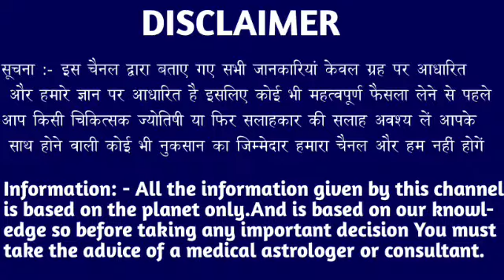कर्क राशि वालों 25 अगस्त शाम 6:49 बजे जिसका इंतजार कर रहे थे वह समय आ गया। kark Rashi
कर्क राशि वालों 20 अगस्त शाम 6:49 बजे जिसका इंतजार कर रहे थे वह समय आ गया। kark Rashi